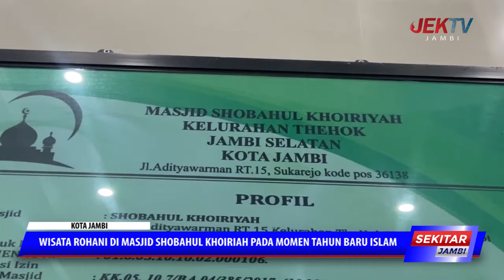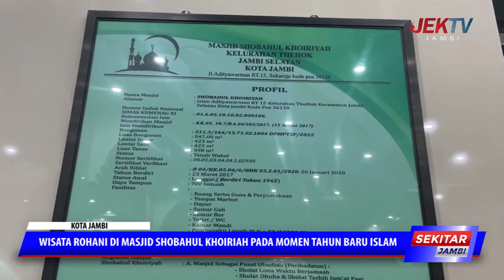WISATA ROHANI DI MASJID SHOBAHUL KHOIRIAH PADA MOMEN TAHUN BARU ISLAM